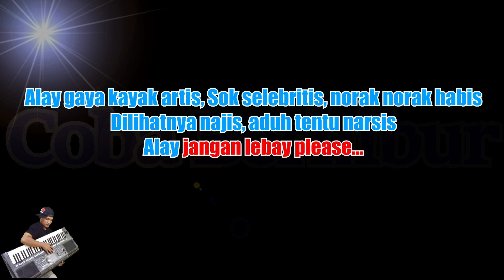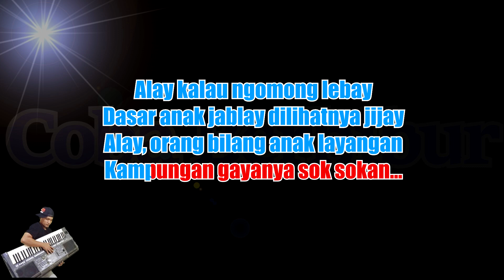Alay (Anak Layangan) - | Lolita (KARAOKE - REMIX)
*This version is not the original version, and is not performed by Lolita